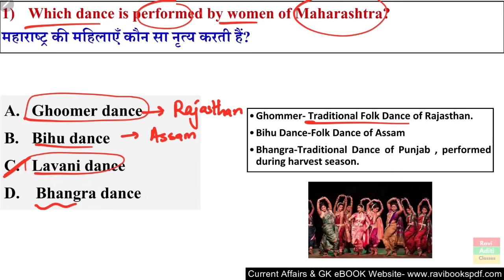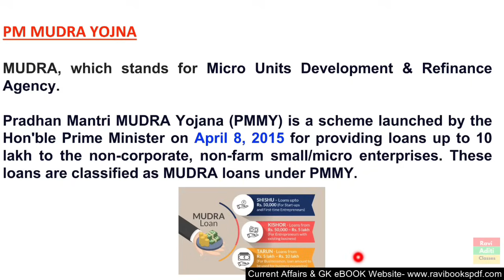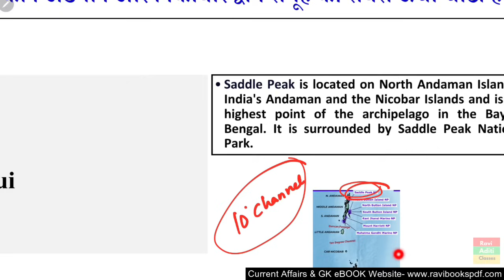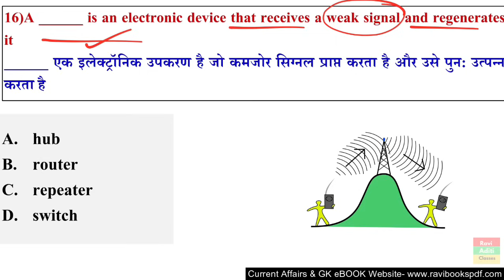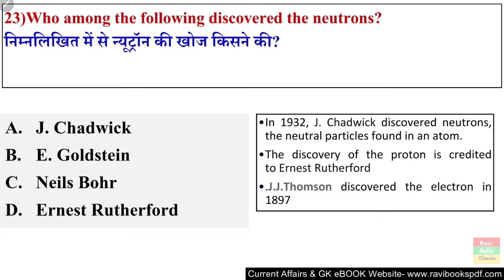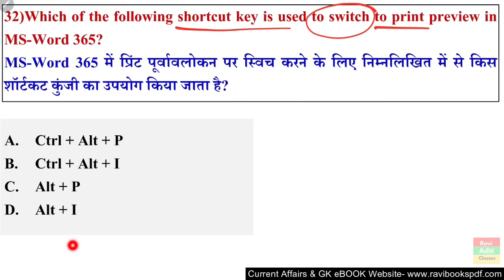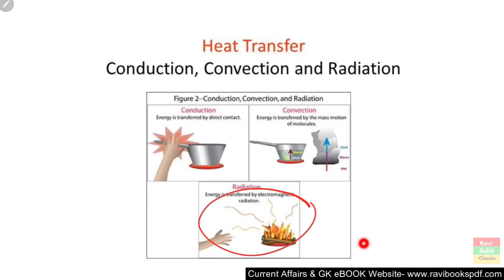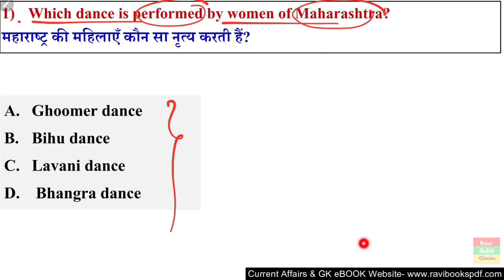GK For All SSC Exams | SSC Previous Year Questions | Important Static GK | SSC CGL CHSL MTS CPO GD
ssc chsl 2024 gk gs
cgl 2024 strategy
ssc gd gk gs class 2024
cgl 2024
gk for ssc cgl 2024
gk gs strategy ssc cgl 2024
50 days 50 marathon
Previous yeas questions
ssc mahatvpurn prashn